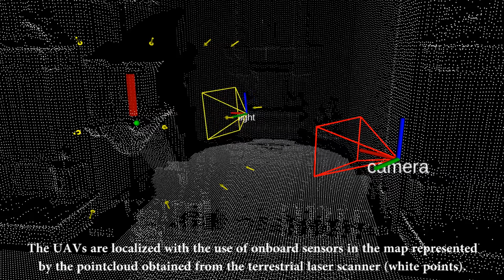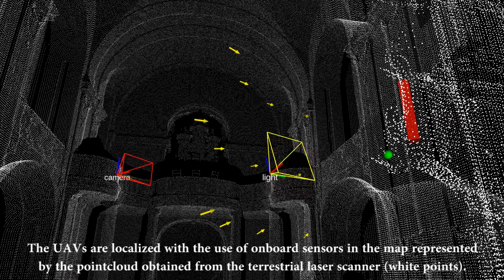Autonomous Reflectance Transformation Imaging by a Team of Unmanned Aerial Vehicles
Video presentation of the publication "Autonomous Reflectance Transformation Imaging by a Team of Unmanned Aerial Vehicles".

Reference: V Krátký, P Petráček, V Spurný and M Saska. Autonomous Reflectance Transformation Imaging by a Team of Unmanned Aerial Vehicles. IEEE Robotics and Automation Letters 5(2):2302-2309, April 2020.

Abstract: A Reflectance Transformation Imaging technique(RTI) realized by multi-rotor Unmanned Aerial Vehicles (UAVs) with a focus on deployment in difficult to access buildings is presented in this paper. RTI is a computational photographic method that captures a surface shape and color of a subject and enables its interactive re-lighting from any direction in a software
viewer, revealing details that are not visible with the naked eye. The input of RTI is a set of images captured by a static camera, each one under illumination from a different known direction. We present an innovative approach applying two multi-rotor UAVs to perform this scanning procedure in locations that are hardly accessible or even inaccessible for people. The proposed system is designed for its safe deployment within real-world scenarios in historical buildings with priceless historical value.

Related research publications:
[1] M Saska, V Krátký, V Spurný and T Báča. Documentation of dark areas of large historical buildings by a formation of unmanned aerial vehicles using model predictive control. In 2017 22nd IEEE International Conference on Emerging Technologies and Factory Automation (ETFA). 2017, 1-8.
[2] P Petráček, V Krátký and M Saska. Dronument: System for Reliable Deployment of Micro Aerial Vehicles in Dark Areas of Large Historical Monuments. IEEE Robotics and Automation Letters 5(2):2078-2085, April 2020.
[3] V Krátký, A Alcántara, J Capitán, P Štěpán, M Saska and A Ollero. Autonomous Aerial Filming with Distributed Lighting by a Team of Unmanned Aerial Vehicles. IEEE Robotics and Automation Letters 6(4):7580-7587, October 2021
[4] D Smrcka, T Baca, T Nascimento and M Saska. Admittance Force-Based UAV-Wall Stabilization and Press Exertion for Documentation and Inspection of Historical Buildings. In 2021 International Conference on Unmanned Aircraft Systems (ICUAS). June 2021, 552–559
[5] V Krátký, P Petráček, T Nascimento, M Čadilová, M Škobrtal, P Stoudek and M Saska. Safe Documentation of Historical Monuments by an Autonomous Unmanned Aerial Vehicle. ISPRS International Journal of Geo-Information 10(11):738/1–16, October 2021.